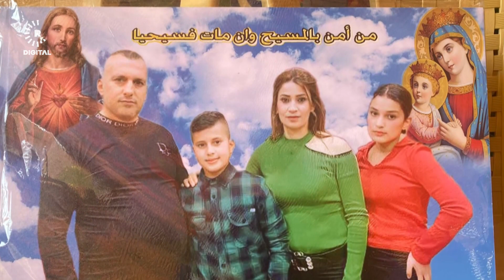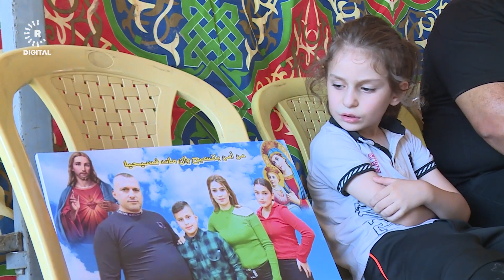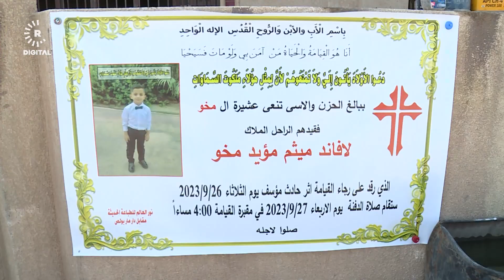"Annem ve babam ne zaman düğünden dönecek"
Bütün aile fertlerini kaybeden 6 yaşındaki Marius Eymen akrabalarına, "Annem ve babam ne zaman düğünden dönecek" diye soruyor